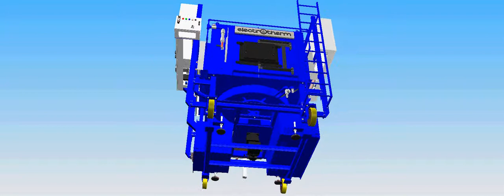Electrotherm Industry Ltd - Rotary Hearth Furnace